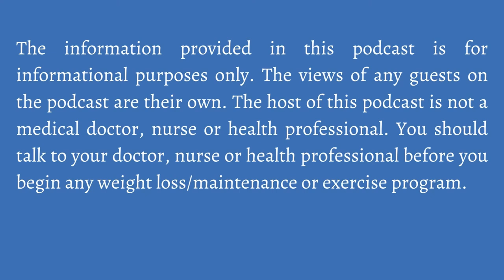Supersized Lies-Myths of Weight Loss With Robert J. Davis, PhD| Losing Weight to Gain Control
Robert J. Davis, PhD, a.k.a. The Healthy Skeptic, is an award winning health journalist whose work has appeared on TIME, CNN, PBS, WebMD, and in The Wall Street Journal.  The author of three books on health, he hosts the “Healthy Skeptic” video series. Robert shares information from his latest book, “Supersized Lies: How Myths About Weight Loss Are Keeping Us Fat.”

00:01 Introducing Robert
01:25 Robert's Story
02:15 Helping people learn about weight loss
05:33 Myth number 1 of weight loss
06:48 Myth number 2 of weight loss
07:27 Myth number 3 of weight loss
08:35 The weight loss industry
11:30 Should we ignore calories?
17:49 Do you need to exercise for weight loss? (you might be surprised)
24:09 The "Health Halo" and food
27:29 Unrealistic body weight expectations
33:38 How to connect with Robert and find his book